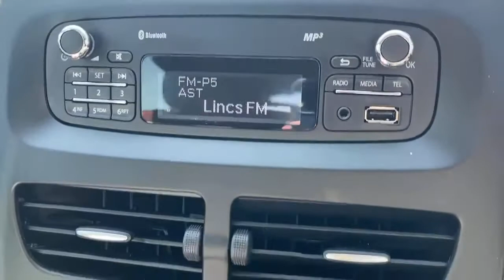FY66PZD Renault Clio Hatchback 1.2 16V Play 5dr